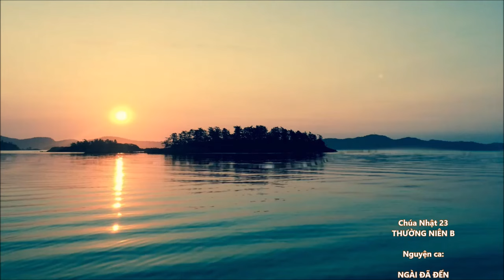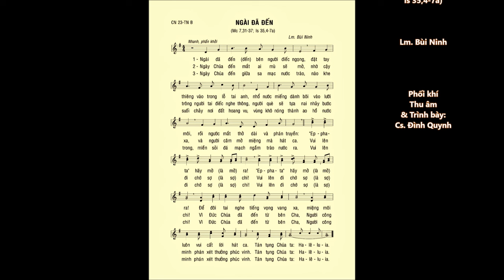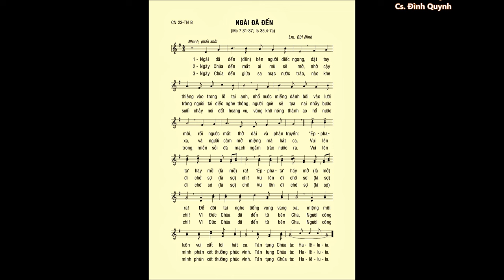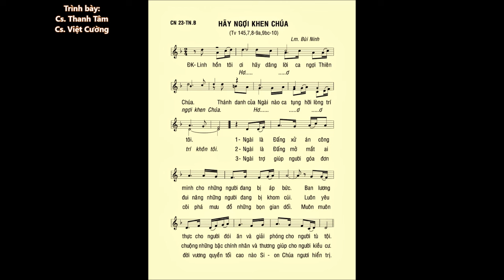Chúa Nhật 23 THƯỜNG NIÊN B – CA HIỆP LỄ & ĐÁP CA – Lm. Bùi Ninh